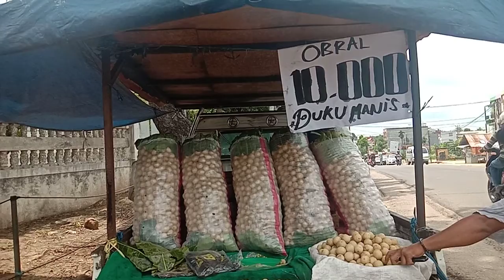obral duku manis